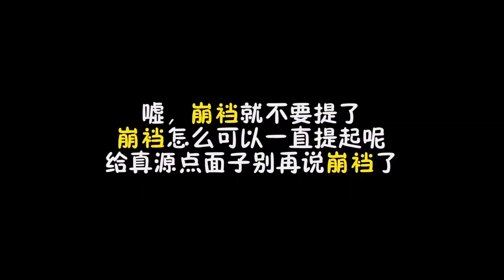【张真源】【时代少年团TNT】元宵节《时代舞狮大会》张真源cut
Please see the following links for more information，获取更多信息请点击，

点击一下链接，可以获取更多帅气的小张同学